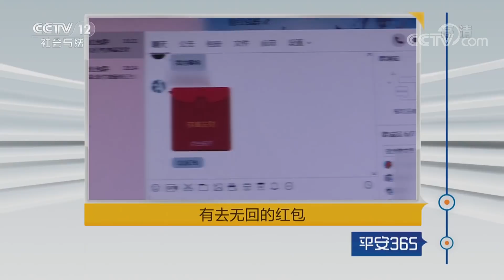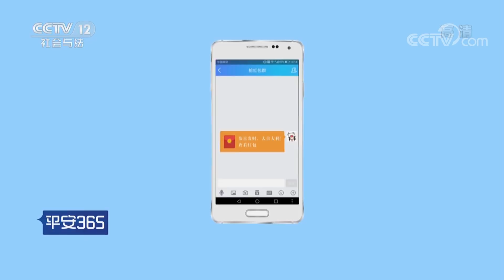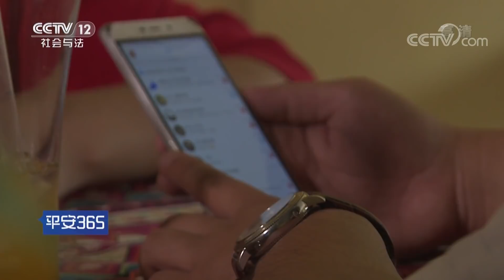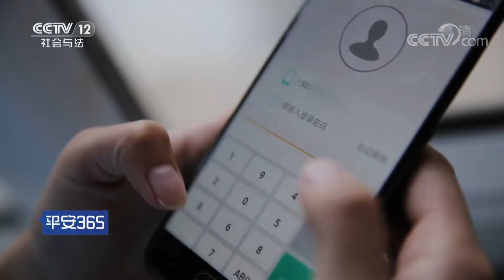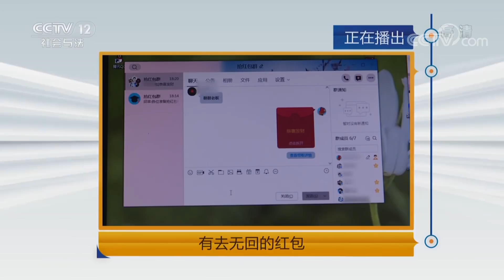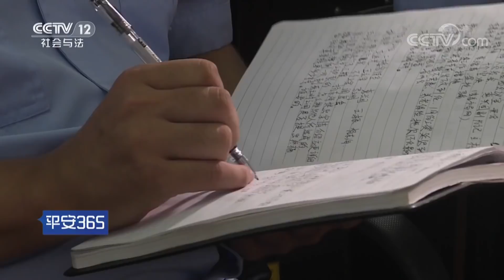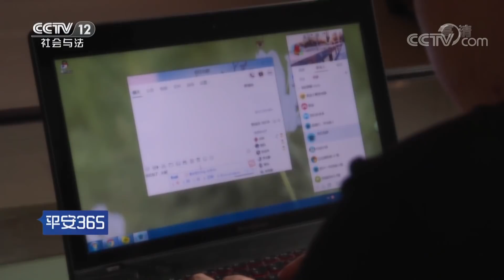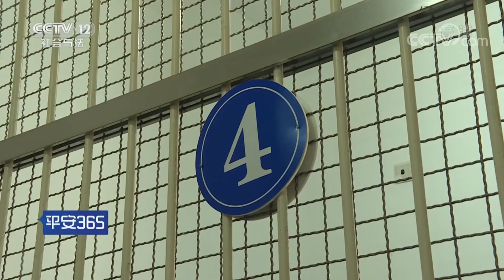《平安365》有去无回的红包：红包返现 短期获利 简单游戏为何让人无法自拔 20181028 | CCTV社会与法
本期节目主要内容：家住河北省秦皇岛市的李雪自从跟丈夫结婚后，便辞去工作当起了全职太太。在相夫教子之余，李雪也会关注一些投资理财之道，希望能赚些钱贴补家用，帮丈夫减轻生活负担。经朋友介绍，李雪认识了周姓男子。此人自称是一家金融机构的理财经理，公司最近缺人手，正在寻找相关方面的人才。李雪听后心动不已，决定加入他，跟他一起干。周姓男子向李雪介绍了一个抢红包的QQ群，抱着侥幸心理，李雪进入了QQ群，却在之后越发觉得蹊跷，再联系周姓男子时，却发现他消失了。自此，李雪才意识到自己可能遇到了网络诈骗。